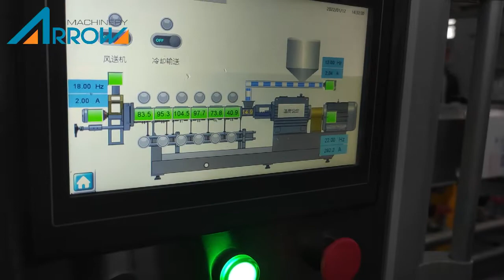Twin-Screw Extruder 95 trial fortified rice kernel 800-1100 kg/h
Ready stock available of Fortified Rice Kernels Making plant in best price with good support system.

Already installed 40+ plants successfully in India
 Guaranteed Best quality of Rice

SHANDONG ARROW MACHINERY CO., LTD
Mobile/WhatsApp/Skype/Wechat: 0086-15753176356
Mr. Jimmy